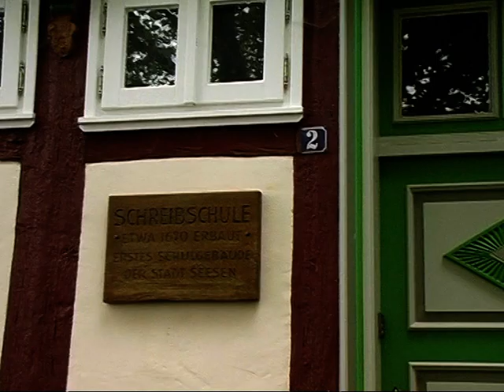Realschule Seesen im Wandel der Zeit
Der Abgangsjahrgang 1955, Klasse M 10a hat noch einen guten Kontakt untereinander und trifft sich alle zwei Jahre im Hotel Görtler in Seesen. 2011 soll wieder ein Treffen am 28. April ab 14 Uhr sein. Ein Kurzfilm über ein solches Treffen ist bereits im Internet bei You-Tube zu sehen. In diesem Jahr 1955 wurden drei Klassen entlassen, zwei gemischte Klassen und eine reine Mädchenklasse. Es wurden Vorschläge gemacht, das Treffen dieser drei Klassen zukünftig gemeinsam zu machen. Ansprechpartner der Klassen M10 b und c sind leider nicht bekannt auch nicht die Adressen der einzelnen Schüler.